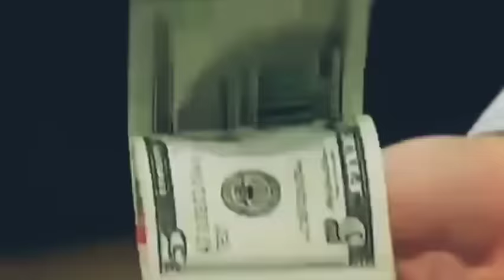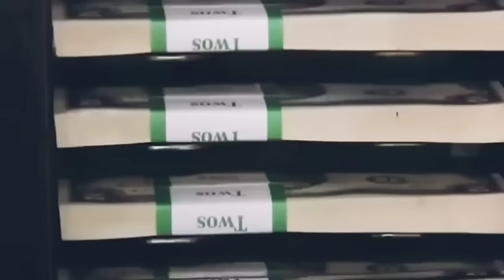Шольц не ожидал такого от Сербии: 18-июля Сербия заявил о полном.. Россия сообщили сегодня...